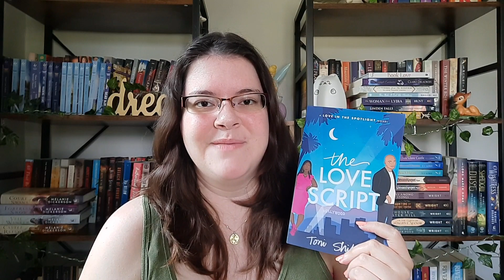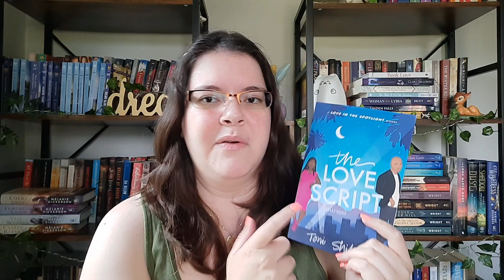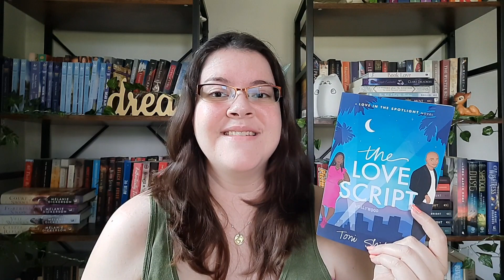The Love Script by Toni Shiloh || (Christian Book Review/Spoiler Free)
Hello Book Family! Are you ready for another Christian book review? I hope you love this video as much as I did making it.

**thank you to Toni Shiloh for letting me be on her awesome launch team!

(release date is August 1st)